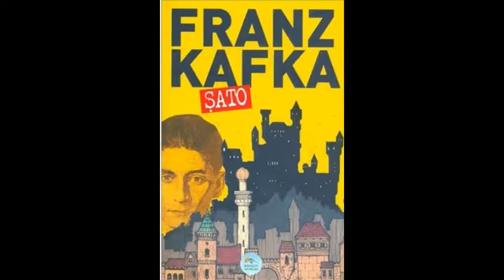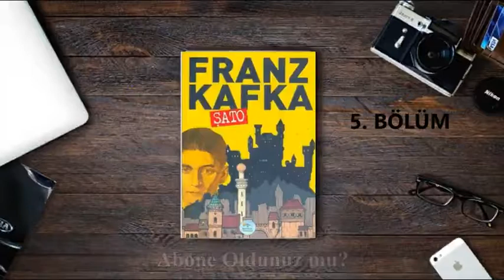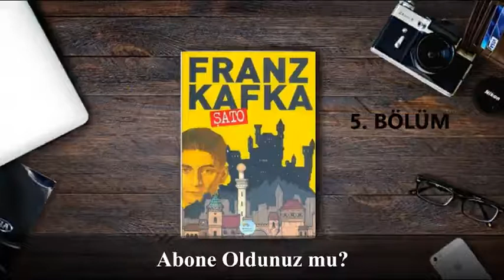ŞATO - 5. Bölüm / Franz KAFKA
- Franz KAFKA tarafından yazılmıştır.
- Orhan TEKİN tarafından çevrilmiştir.
- Kapak tasarımı Yunus KARAASLAN tarafından yapılmıştır.
- Seslendirilen kitap altıncı baskıdır.
- Ekim 2018'de Maviçatı Yayınları tarafından basılmıştır.